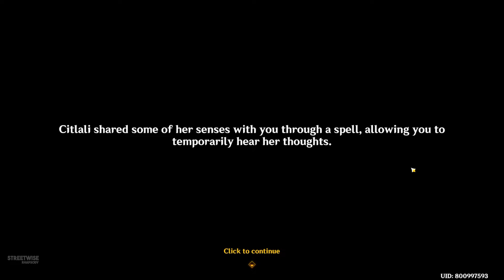Citali Gets Drunk and Almost Throws Up (Cutscene) | Genshin Impact 5.1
Citali Gets Drunk and Almost Throws Up, clip taken from the Version 5.1 Natlan Archon Quest Chapter V Act 3 "Beyond the Smoke and Mirrors"